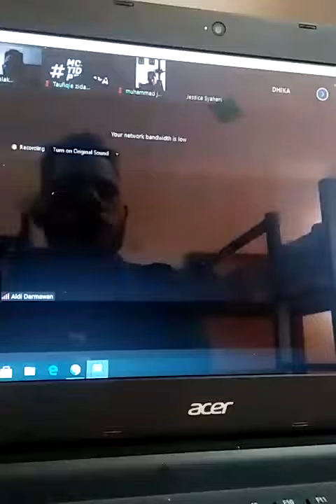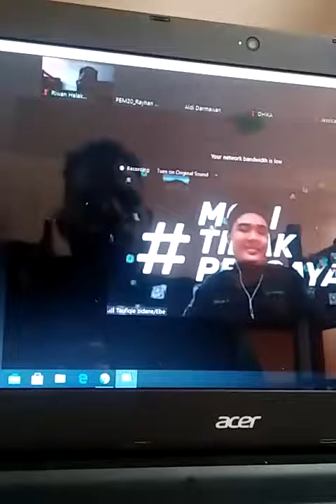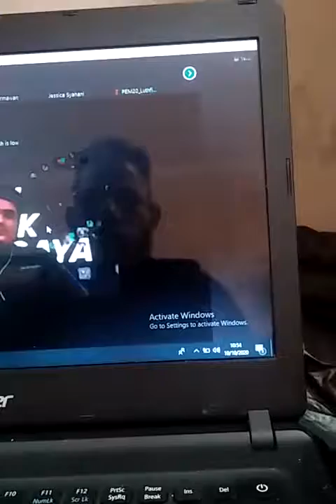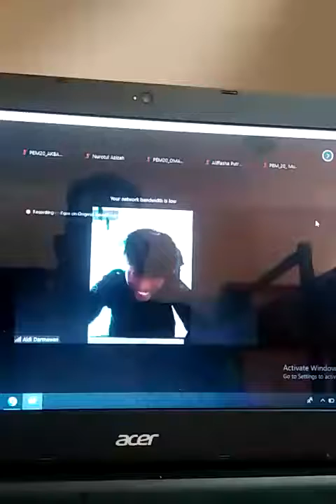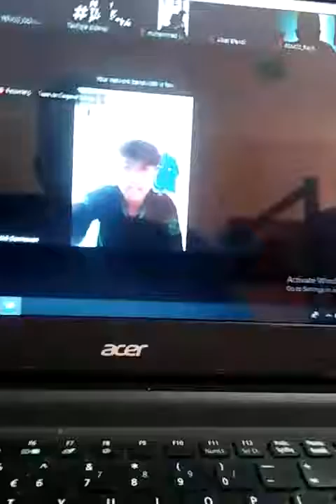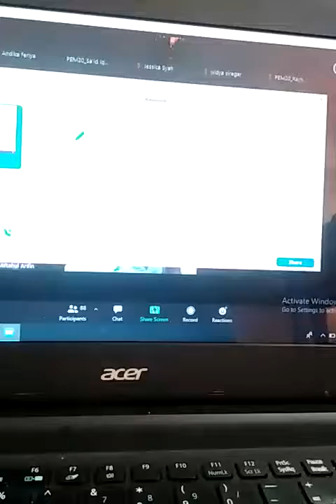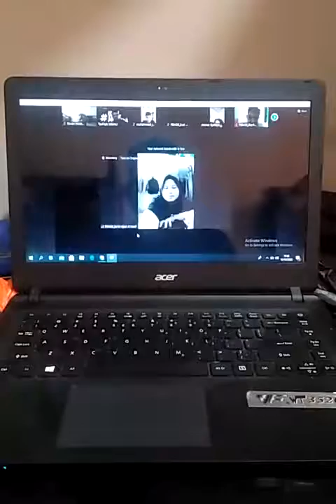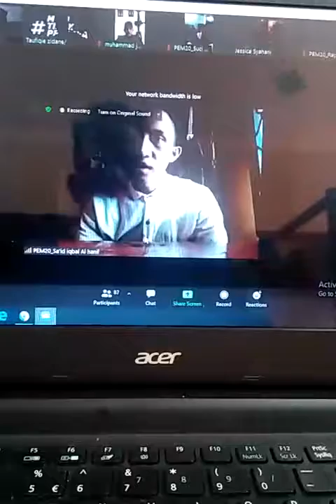pengenalan mahasiswa Baru angkatan tahun 2020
HMJ2020 Membuka diskusi / sering,  memperkenalkan diri Kepada Mahasiswa Baru 2020.
Dan tanya jawab tentang organisasi perkuliahan di dunia Kuliah
di Universitas Lampung .